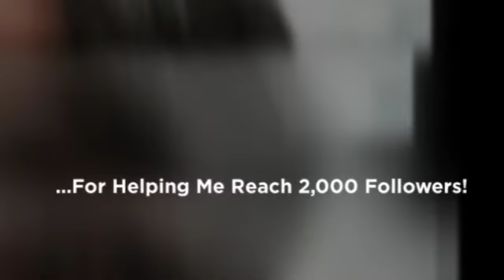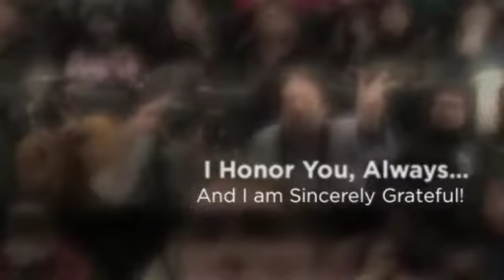You're So Beautiful, My Lovelies!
Thank You! ~ 2K Instagram Followers ~ (@bizzievee) You All Are The Best of The Best! I tried to limit this video to 60 seconds, but I just had too much to say!😊

Song: "Anymore" (Heavy Hands Remix)
By: The Woodlands